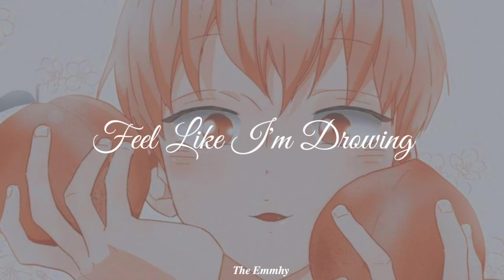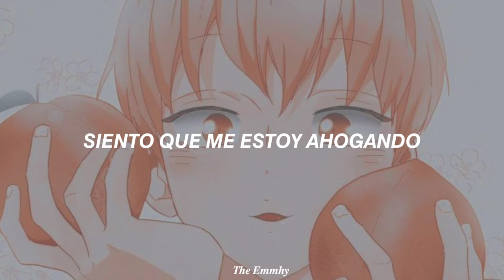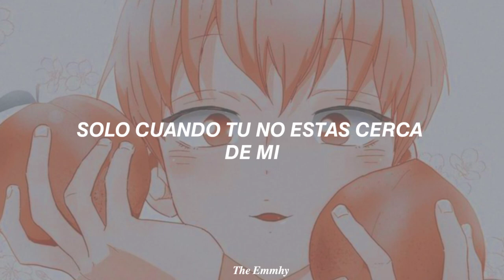Two Feet;;Feel like i'm Drowing(sub español)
Canción:i Feel like i'm Drowing
Artista:Two Feet

Créditos a quiénes pertenezcan☁️

Lyrics:

You keep dreaming and dark scheming
You're a poison and I know that is the truth
All my friends think you're vicious
And they say you're suspicious

I'm drowning
You're holding me down and
Holding me down
You're killing me slow
So slow, oh-no
I feel like I'm drowning
I'm drowning

You're so plastic and that's tragic
I don't know what the hell you gonna do
When your looks start depleting
And your friends all start leaving

I'm drowning
Holding me down
So slow, oh-no
I'm drowning

My life's okay
Yeah, just when you're not around me
My life's okay
Just when you're not around me
My life's okay
My life's okay

I'm drowning
Holding me down
So slow, oh-no
I'm drowning

El personaje que aparece en el video es "Kim Hyesung",la imagen es de el twetter de "@13.Fargo",del Manhwa "Love Is an ilusion"

                                                                                                                      𓅓𝑻𝒉𝒆 𝑬𝒎𝒎𝒉𝒚𓅓